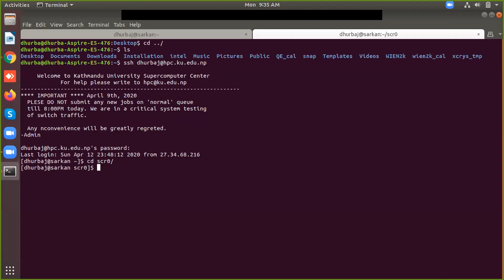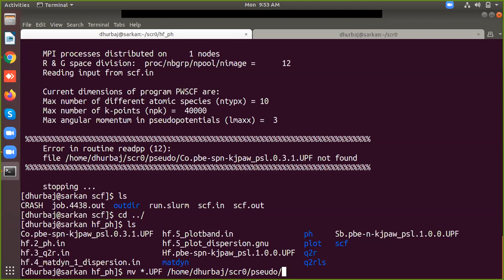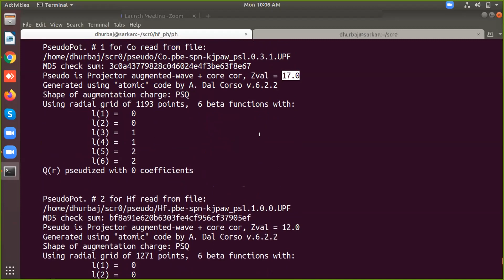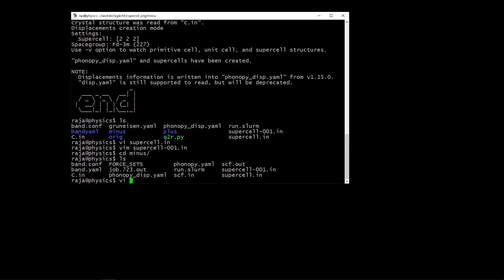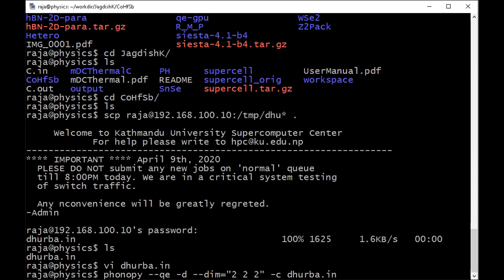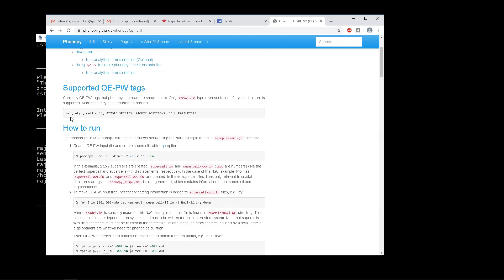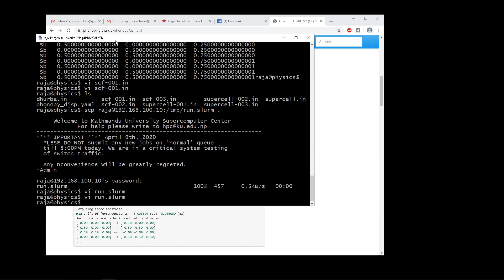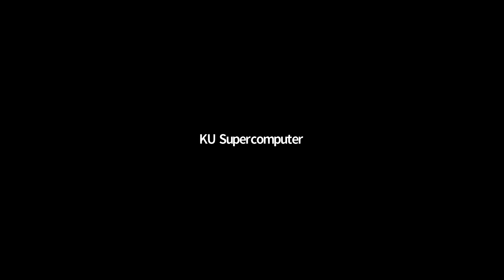Phonon at Supercomputer part II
Phonon calculations at Kathmandu University Supercomputer, part II.
In this tutorial we discussed the use of DFPT as well as Phonopy code perform phonon band and dos calculations.
Any suggestions or comments are highly appreciated.
required modules are qe/6.2 or qe/6.5.